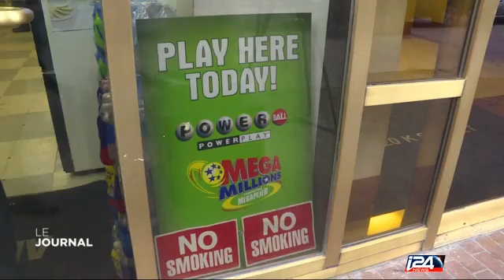Le Journal - 14/01/2016